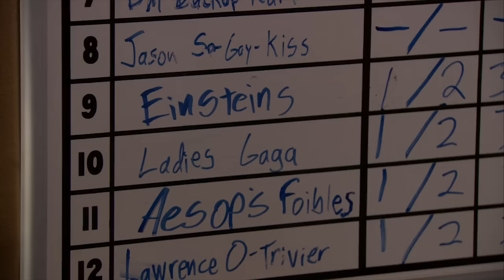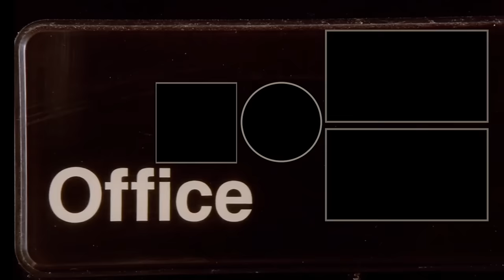Secret Geniuses - The Office US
Sit back and watch the likes of Michael Scott & Kevin Malone shine in this Secret Geniuses compilation.